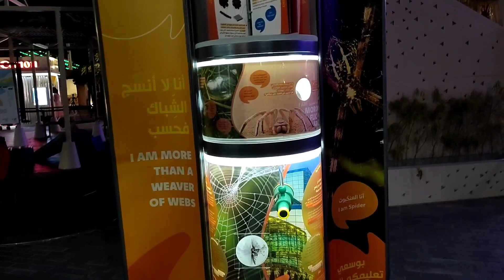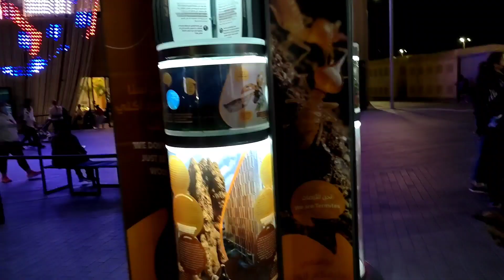[4K] Expo 2020 Uae Full HD Video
HI friend's how are you
Ye video jab mein expo gya tha tab banhi thi
               Thanks for whcing